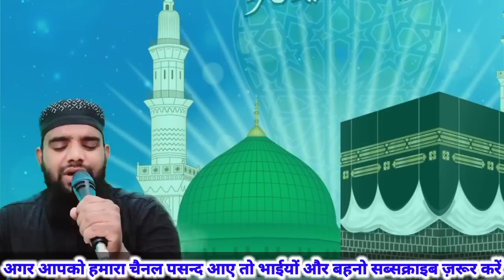Shihab Chottur Ki 🔴 vissa Update | अब होगा सफ़र शुरु 152 Day 31 अक्टूबर Shihabchottur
Hi,

Shihab bhai Ki Vissa Update
Shihab Chottur ka Vissa Update
Shihab Bhai Pakistan news
Shihab Chottur Ki Pakistan main Entry kab hogi